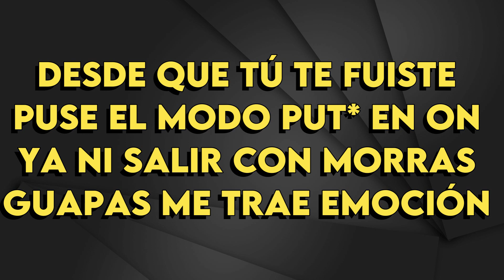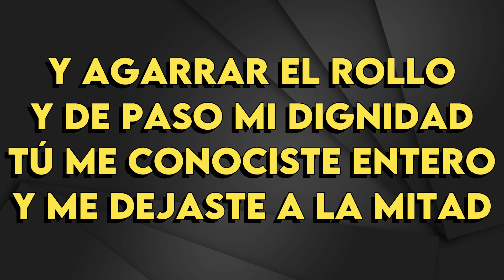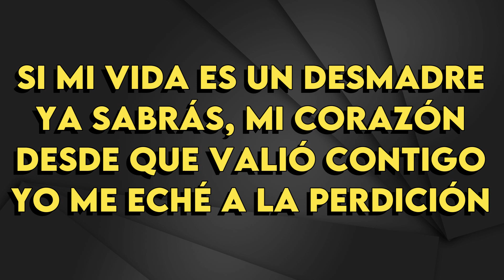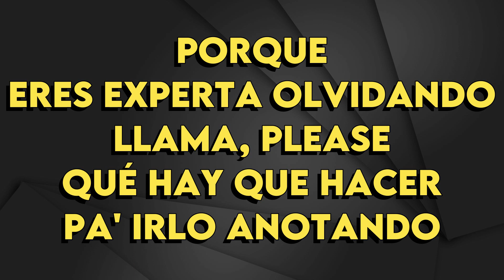Eden Muñoz & Junior H - Abcdario - Karaoke Instrumental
Eden Muñoz & Junior H
Abcdario - Karaoke Instrumental
Tono Original (leer 👇🏻👇🏻👇🏻)
Key: Fm